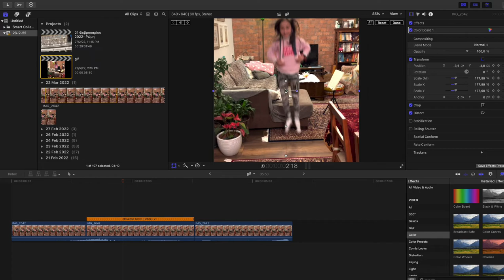Compressor custom setting, not showing up in Final Cut Pro destinations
FCP version: 10.6.1, Compressor version: 4.6.1, system: Mac mini M1 2020, Monterey 12.2